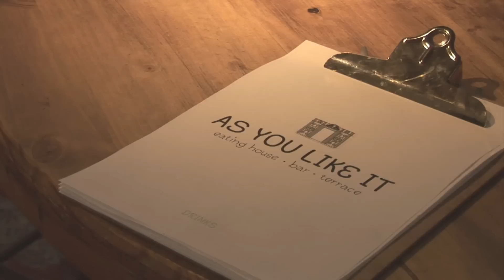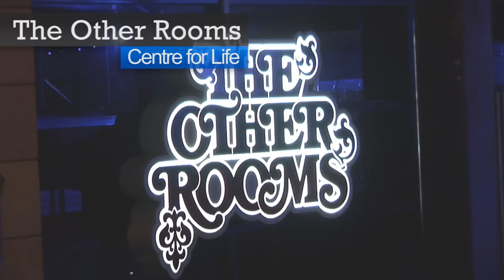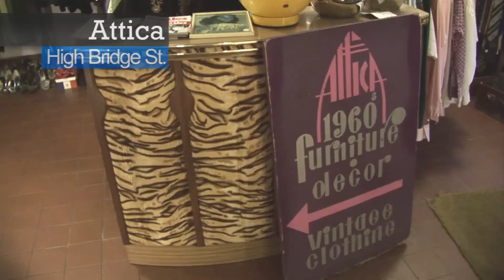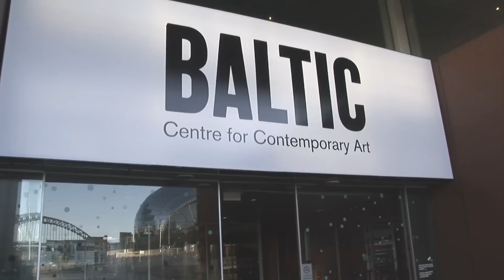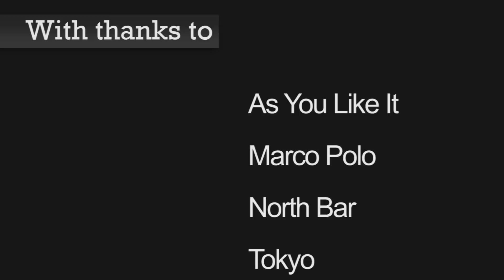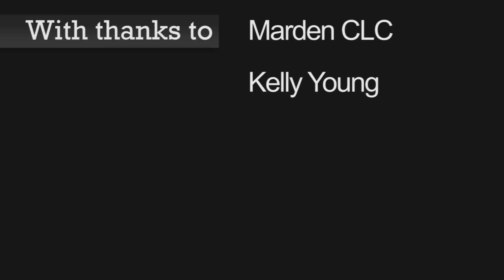Newcastle: The Insider's Guide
A video guide to the best bars, restaurants, shops and visitor stops in Newcastle Upon Tyne, North East of England.